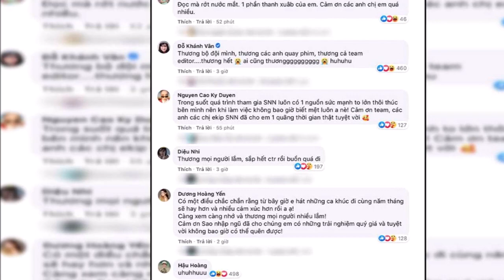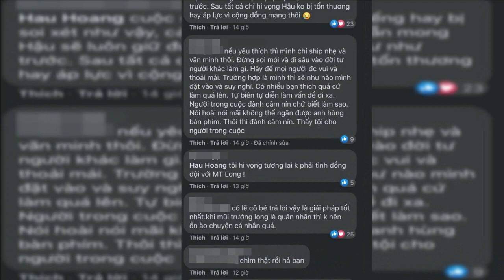Mũi Trưởng Long bất ngờ được QUÀ sau khi công khai chuyện VỢ CON